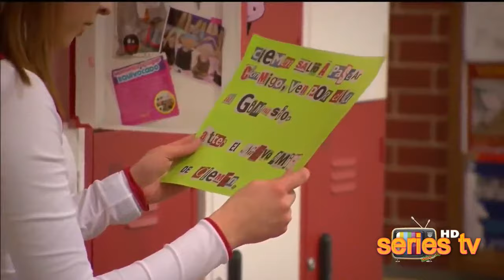La CQ Los Celos de Clara 3/6 parte 2